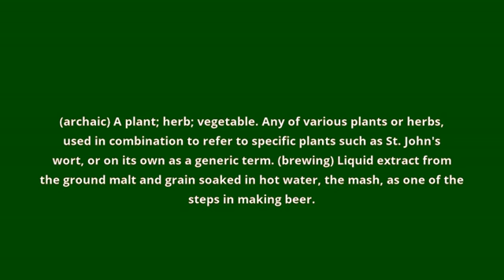what is the meaning of wort.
what wort means:
(archaic) A plant; herb; vegetable. Any of various plants or herbs, used in combination to refer to specific plants such as St. John's wort, or on its own as a generic term. (brewing) Liquid extract from the ground malt and grain soaked in hot water, the mash, as one of the steps in making beer.